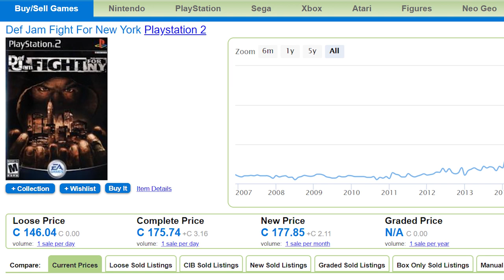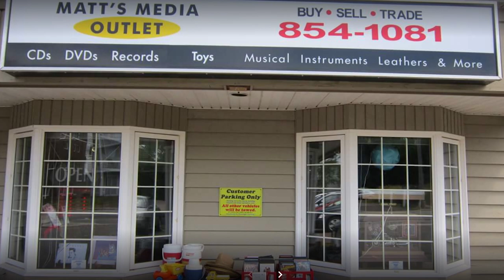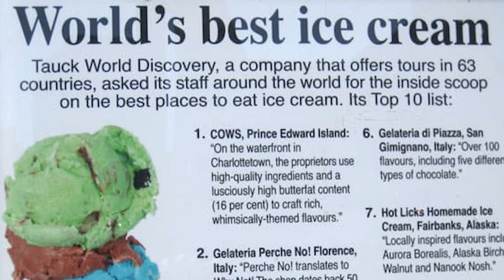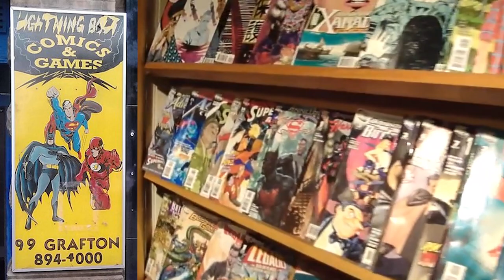Game Hunting in Canada - PEI (Retro Rivals)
Come with us on a little adventure as we discover all the games and brews PEI has to offer. On our little game hunting PEI adventure we visit Most Wanted Pawn in both Summerside and Charlottetown, as well as taking in the local eats at Famous Peppers Pizza and Crafters Burger Co.
We couldn't go to PEI without trying their local brews, so we also quenched our thirst with beer from Hopyard and Upstreet.
Ofcourse we picked up some games and we definitely talk about all our little finds and some other local stores that were a must stop shop.
We only got to stay for one night but it won't be long before we find our way back to the land of the potato again!
What a great way to spend a weekend with the hubby.  Game hunting and enjoying each others company.  A perfect weekend!
I hope you all enjoy the video and next time you're considering a night away from the kids consider visiting PEI.  You'll be hard pressed to find nicer people in the world then our islanders.